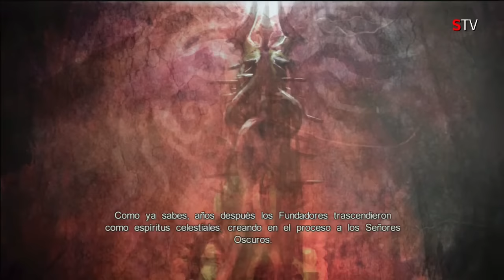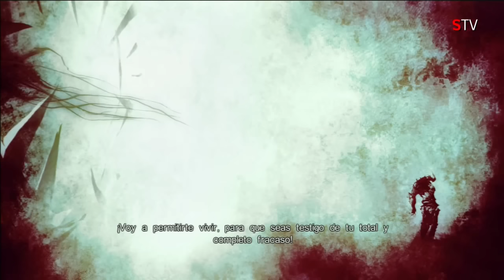Castlevania Lords of Shadow Pelicula Completa Full Movie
Cinematicas del juego Castlevania: Lords of Shadow en castellano. También incluye los dos DLC's: Reverie y Resurrection.